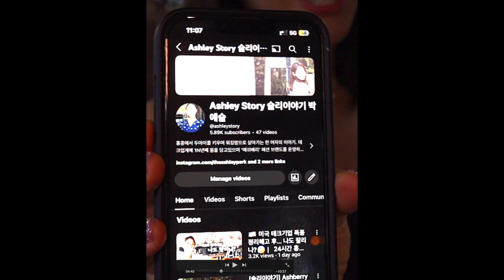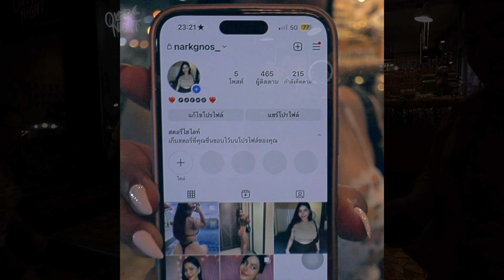If this happens to you, make sure your wife isn't around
In this video a beautiful Thai girl interviews other Thai girls and asks them the questions that you might like to ask them. As I was holding the camera I got asked a few questions (Off Camera) that I was only too pleased to answer, I was only too glad that my wife wasn't around.

Here is the link to google maps forHuai Khwang Night Market  . . .